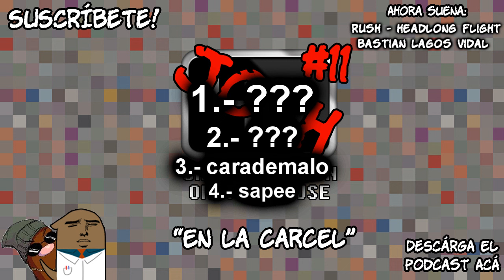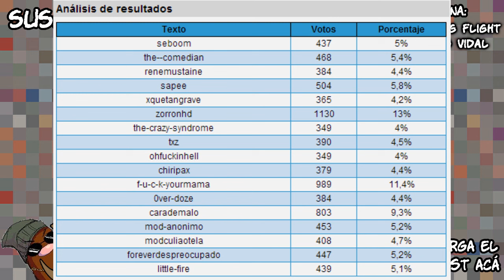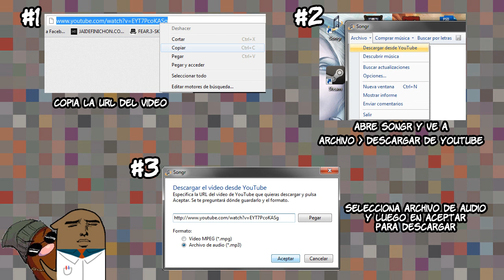Podcast #11 JOTH - "En la Carcel"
Mande sus preguntas para el Próximo podcast (si quieres que salga tu nombre agregalo hazlo):